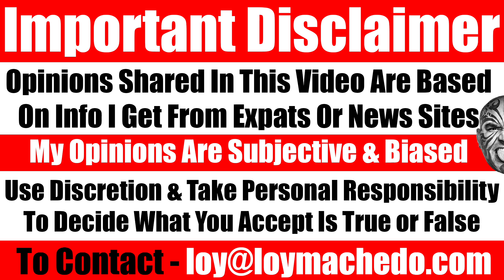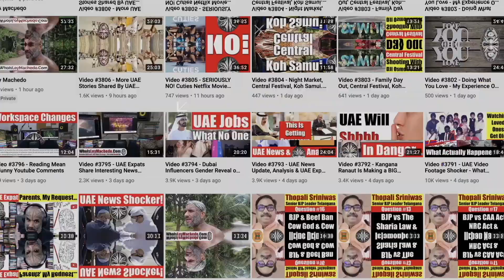My Biggest Secret: The 4 Pillars That Shaped My Career, My Life & My Financial Earnings - Video 7092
TO JOIN MY PRIVATE FACEBOOK GROUP

loymachedo shares
My Biggest Secret: The 4 Pillars That Shaped My Career, My Life & My Financial Earnings

Join Loy Machedo in this video as he actively shares the key traits that have propelled him to success, happiness, and contentment. Here’s what you can expect:
Embrace Singularity of Focus: Loy Machedo emphasizes the transformative power of dedicating oneself to a single goal or target. He shares his personal journey and how this focused approach has been a game-changer in his life.
Live Your Passion: Loy Machedo believes in the importance of doing what you love every day. He explains why the journey, filled with passion and enjoyment, holds more value than the destination itself.
Cultivate Consistent Routines: Loy Machedo discusses the significance of consistency in daily routines. He shares insights on how transforming routines into habits can foster commitment and ensure tasks are seen through to completion.
Maximize Your Stage Time: Loy Machedo encourages the practice of publishing work daily, regardless of its perfection. He shares his experiences and explains how this practice has helped him grow and improve over time.
Watch as Loy Machedo elaborates on these strategies, providing a deeper understanding of their impact. He shares his personal experiences and the ways these traits have contributed to his happiness. As always, your thoughts and feedback are welcome in the comments section below.
Loy Machedo, Success Journey, Happiness Tips, Life Contentment, Goal Setting, Focus in Life, Passion Driven, Enjoy the Journey, Consistency is Key, Daily Routines, Habit Formation, Commitment in Action, Publish Everyday, Imperfect Action, Personal Growth, Life Strategies, Success Traits, Maximize Potential, Self Improvement,

Unlock Success with Loy Machedo: Key Traits for a Fulfilling Life
Loy Machedo’s Guide to Happiness: Strategies for a Content Life
Mastering Life with Loy Machedo: The Power of Singularity of Focus
Loy Machedo’s Secrets to Success: Living Your Passion Every Day
Consistency is Key: Loy Machedo’s Insights on Daily Routines
Maximize Your Potential with Loy Machedo: Embrace Imperfect Action
Loy Machedo’s Life Strategies: From Success to True Happiness
Transform Your Life with Loy Machedo: The Power of Consistent Routines
Loy Machedo’s Success Journey: How to Maximize Your Stage Time
Unlock Your Potential with Loy Machedo: The Importance of Daily Publishing
Loy Machedo’s Happiness Blueprint: How to Enjoy the Journey of Life
Master the Art of Consistency with Loy Machedo: Make Your Routine a Habit
Loy Machedo’s Guide to Personal Growth: The Power of Imperfect Action
Success, Happiness, and Contentment: Loy Machedo’s Key Traits for a Fulfilling Life
Loy Machedo’s Success Traits: How to Find True Happiness in Life
Embrace the Journey with Loy Machedo: Why Passion Matters More Than the Destination
Loy Machedo’s Life Lessons: How Consistency Leads to Commitment
Maximize Your Life with Loy Machedo: The Power of Daily Publishing
Loy Machedo’s Guide to Success: How Singularity of Focus Can Transform Your Life
Loy Machedo’s Happiness Tips: How Consistent Routines Lead to a Content Life